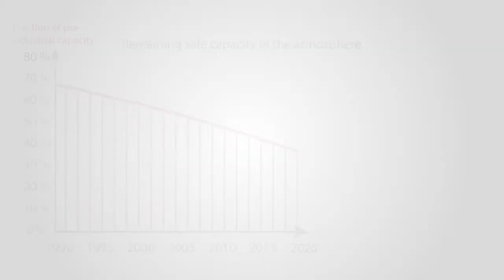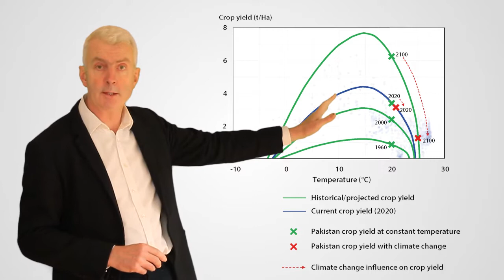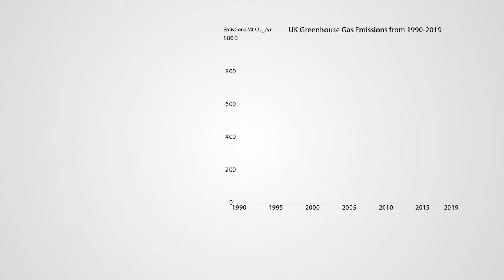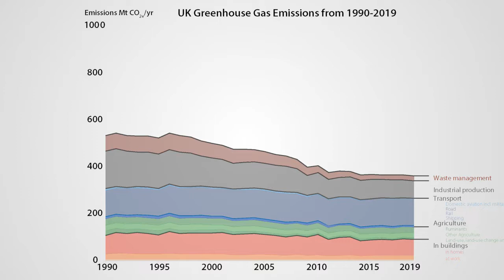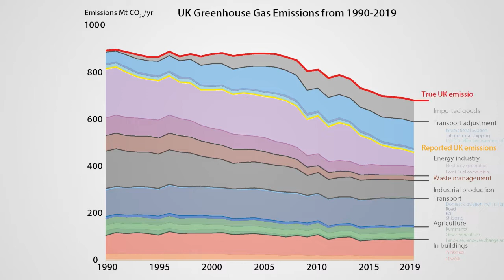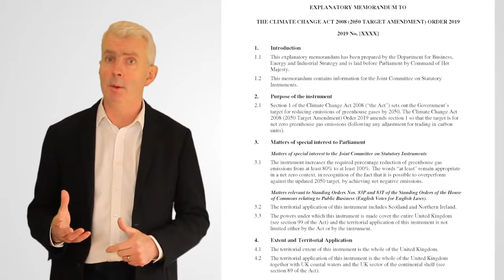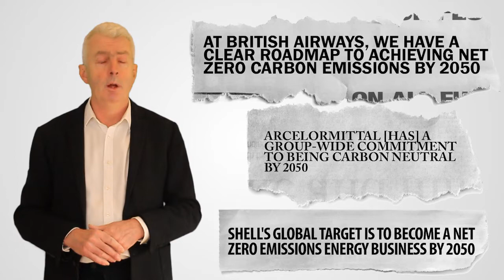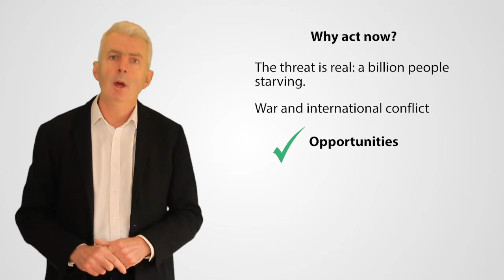Real Climate Solutions Film 1